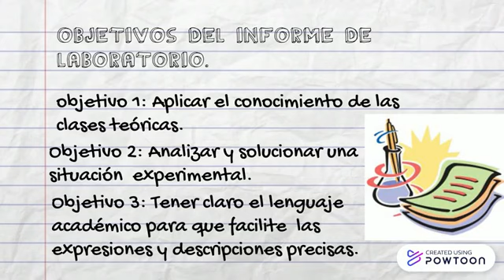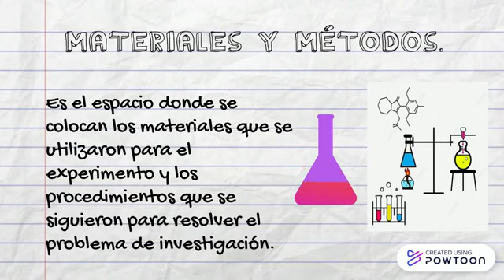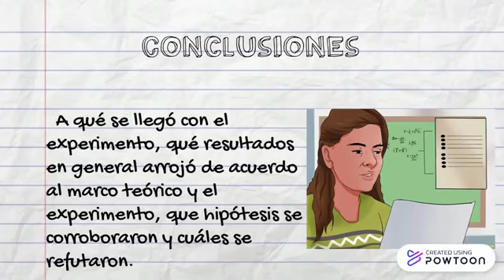Estructura del informe de Laboratorio / Romero, J.D / UNAL Sede Amazonia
El objetivo de un Informe de Laboratorio es un registro detallado de lo que hizo en la práctica de laboratorio, es decir que se llevan los conocimientos adquiridos en clases teóricas a unas experiencias prácticas, a una realidad que se plasma en un escrito